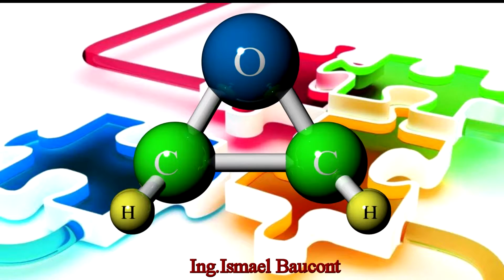Ethylene Oxide: 3D Molecule Epoxide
What is Ethylene oxide? Ethylene oxide , properly called oxirane by IUPAC, is the organic compound with the formula C2H4O. It is a cyclic ether. (A cyclic ether consists of an alkane with an oxygen atom bonded to two carbon atoms of the alkane, forming a ring.) Ethylene oxide is a colorless flammable gas at room temperature, with a faintly sweet odor; it is the simplest epoxide: a three-membered ring consisting of one oxygen atom and two carbon atoms.
Although it is a vital raw material with diverse applications, including the manufacture of products like polysorbate 20 and polyethylene glycol (PEG) that are often more effective and less toxic than alternative materials, ethylene oxide itself is a very hazardous substance. At room temperature it is a flammable, carcinogenic, mutagenic, irritating, and anaesthetic gas, with a misleadingly pleasant aroma.